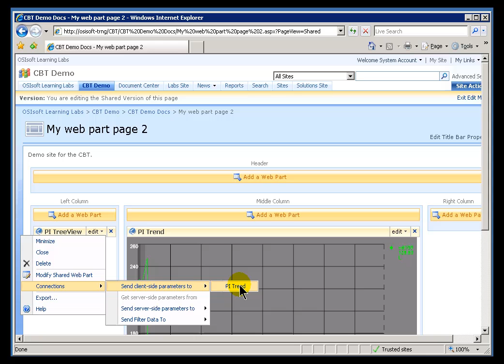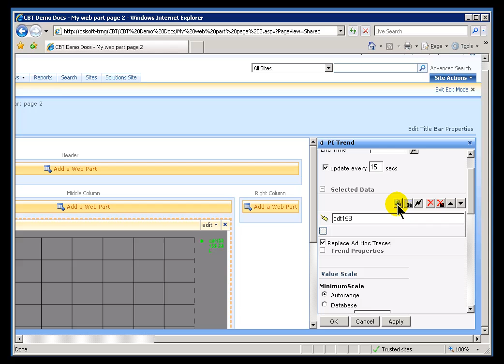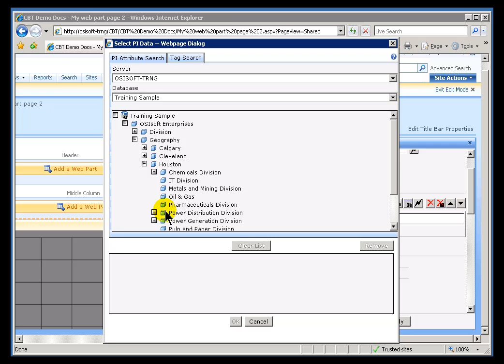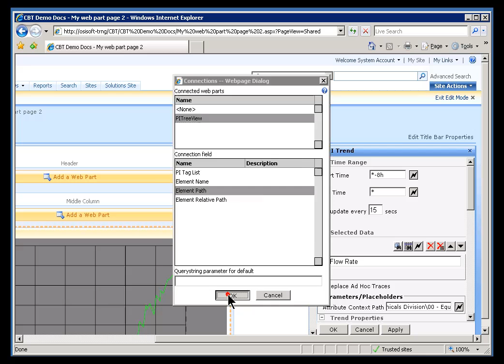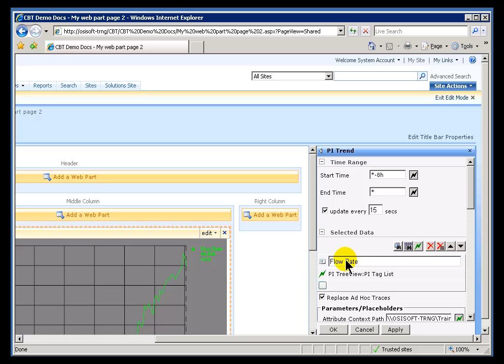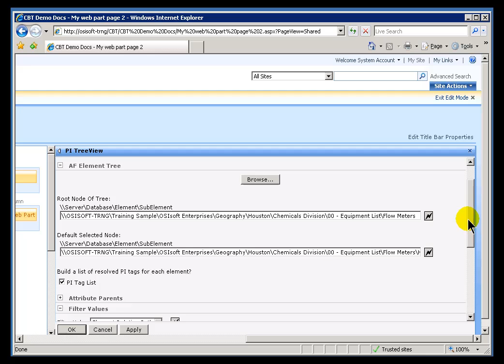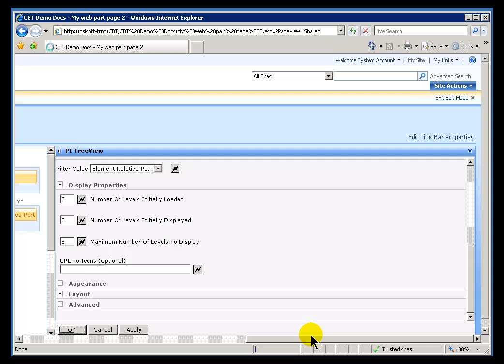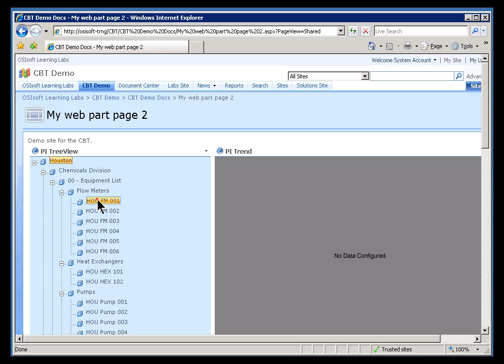OSIsoft: Build element relative web part pages. v2010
You can configure the PI TreeView web part as a provider of the AF context path to other web parts. With proper configuration on both provider and consumer, when the user chooses an element in the PI TreeView, any data item on the consumer web part will be redirected to display the attribute on the selected element that has the same name as the data item.

you can see where this video is in the sequence of videos on this topic.